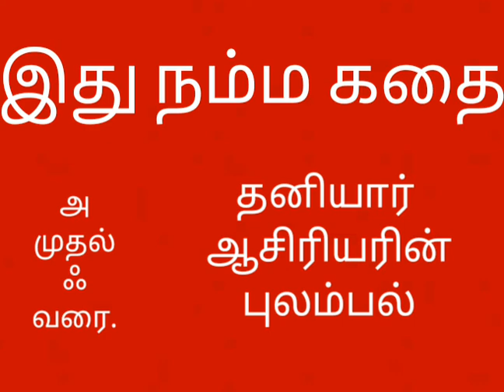Ithu namma story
Story of private institutions's teachers